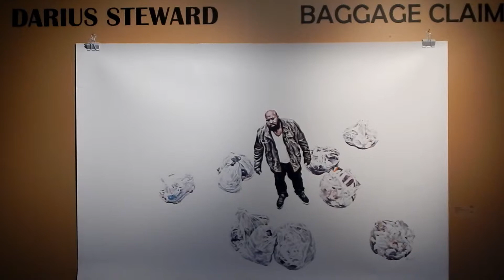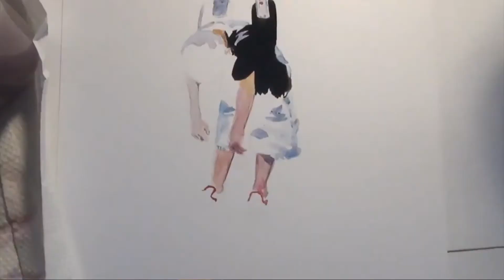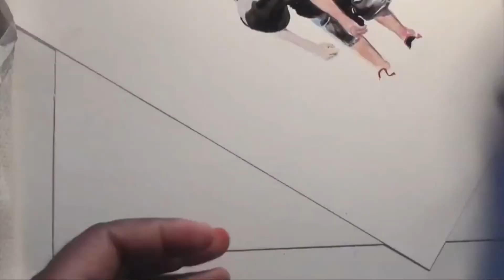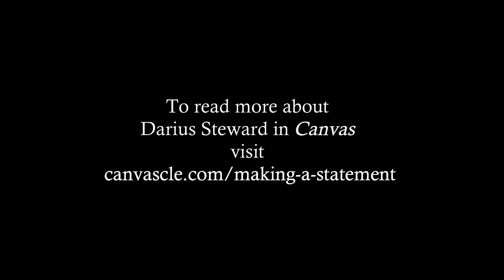GalleryTalk by Tregoning & Co - "Baggage Claim" with Darius Steward and Mike Butz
January 2018 - GalleryTalk at Tregoning & Company presents, "Baggage Claim" by Darius Steward with Mike Butz, editor of CANVAS.  Steward's exhibtion was open at T&Co from December 8, 2017 - February 2018. Find out more about the artist and this show at TregoningAndCo.com